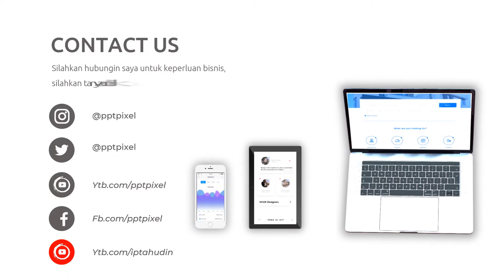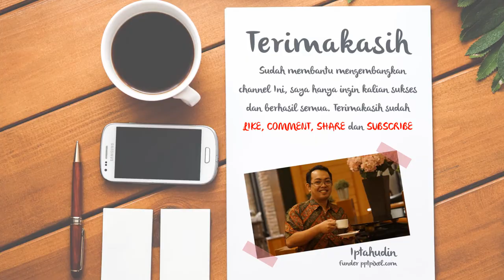Video Promosi Animasi Male Years, Akhir Tahun, Perayaan, Pesta, Party, Jasa, Animation, Simple, Mena